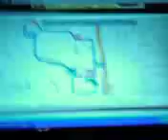WaitLess Bus Tracking System @ Ga Tech - Tracking 7 Buses On Blue And Red Routes - Shorter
Tracking 7 Buses On Blue And Red Routes - 1 minute

The WaitLess system we developed tracks all the buses on the Georgia Institute of Technology Campus.

It is a standalone system that is solar powered and wireless internet driven; this allows the system to be placed at any bus stop easily with no external power or internet connection requirements.

The WaitLess system consists of a case/sign which has a custom display which lights LEDs positioned on a map of the bus routes to indicate the location of all the buses on campus.

This way an informed decision can be made, to go ahead and walk or wait for the bus.